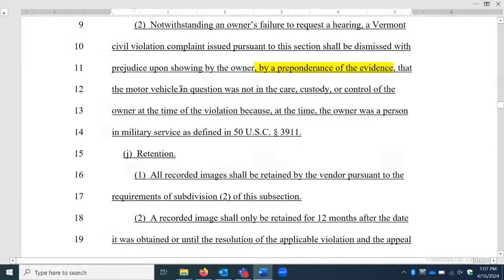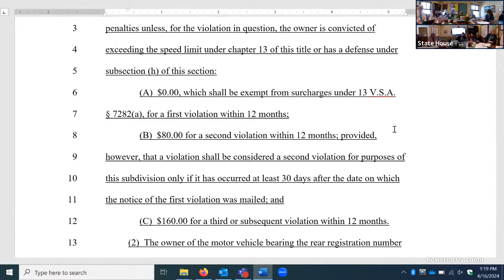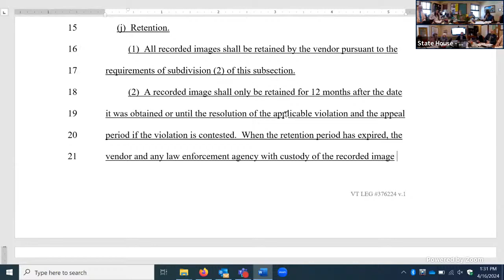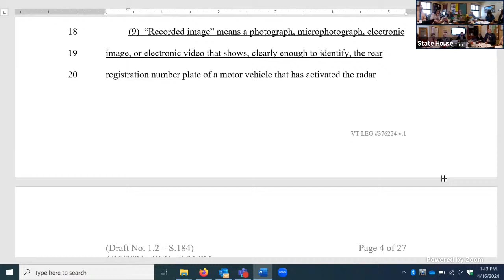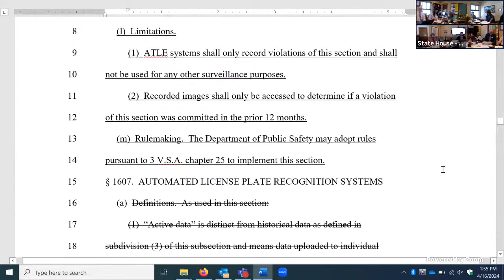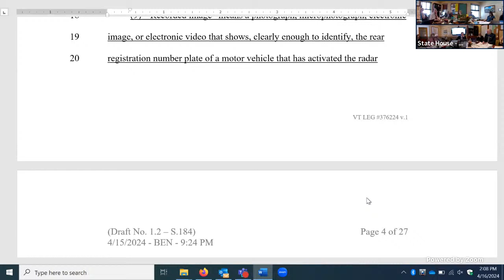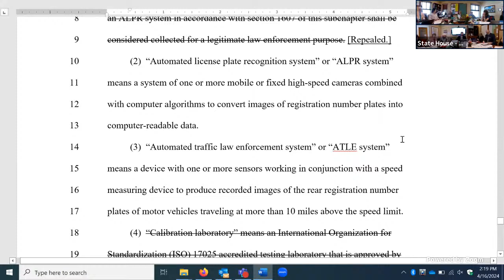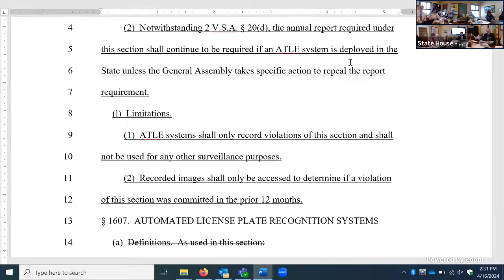House Transportation - 2024-04-16 - 1:08PM